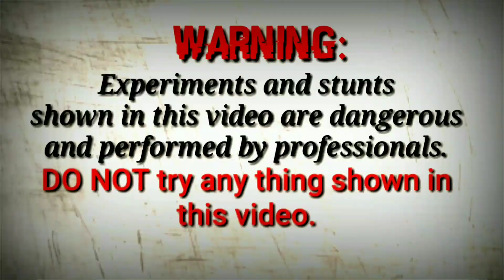World's Biggest Sky Shots VS Lpg Gas Cylinder | Lpg Cylinder Blast | VS Expriment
Hello friends

Walcome To My YouTube  Channel Vs Experiment.

Dosto is video me sky shot & ek gas cylinder or ek dram | sky shot ke upper gas cylinder or dram rakhenge phir gas cylinder ka kya hota hey.
please ye experiment gar par karne ki kosis na kre.